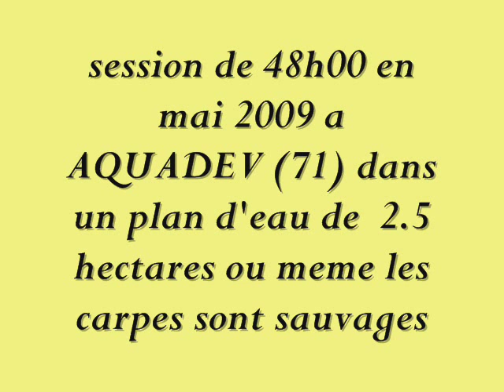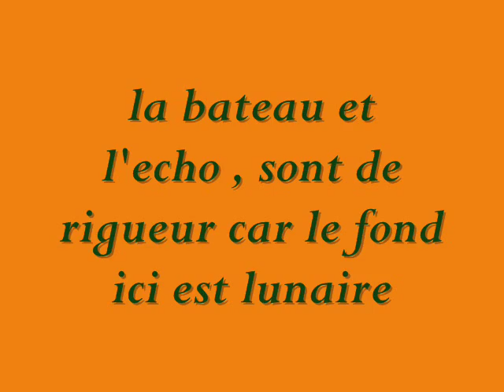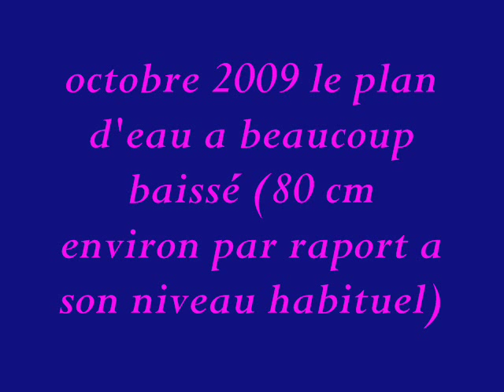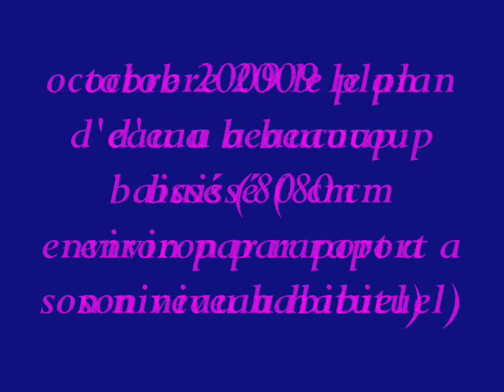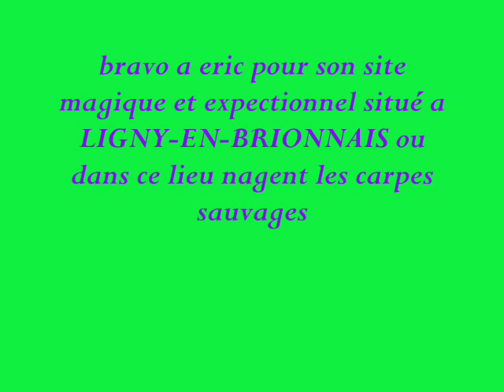session aquadev 2009